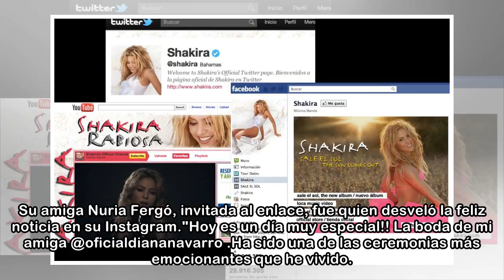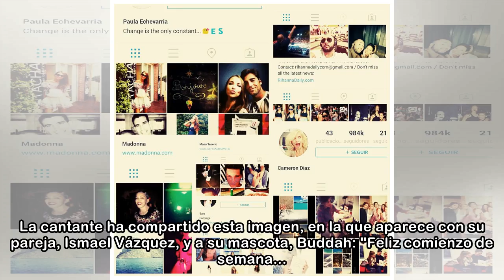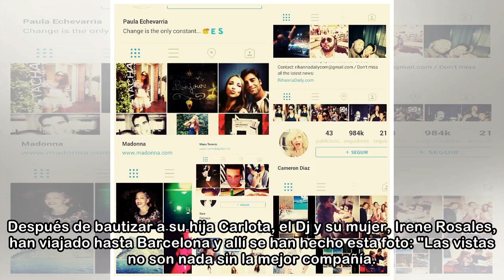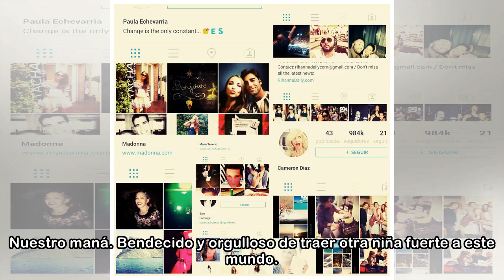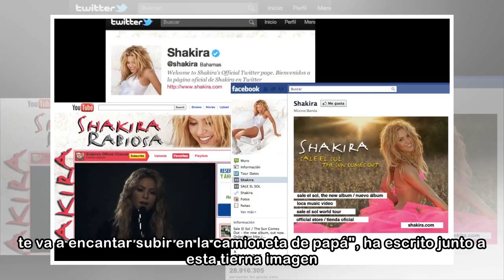Fotografías de los famosos en redes sociales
Getty Images 23/04/2018 Diana Navarro se casa en Málaga y Nuria Fergó da la noticia en su Instagram. Eugenia Martínez de Irujo comparte una fotografía muy divertida de la Feria de abril. Sergio Busque...